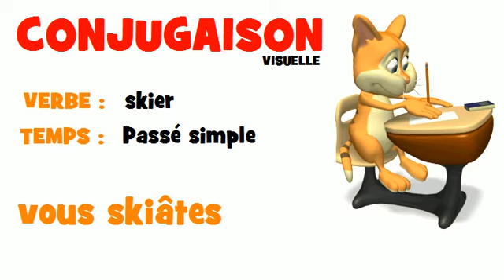FRENCH VERB = skier = Passé simple